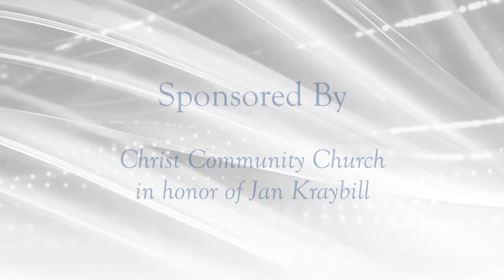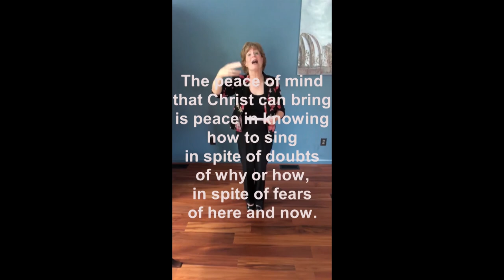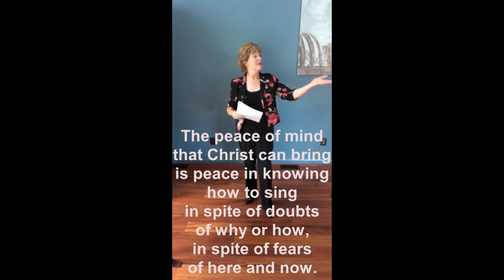Companions on the Journey: An Organist’s Journey from Console to Congregation by Jan Kraybill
Most organists’ training rarely includes skills in song leadership/enlivening beyond the organ console. In today’s richly varied congregational song environment, all church musicians are called to constantly expand their horizons. My journey from a role primarily as an organist to one also comfortable leading singing apart from my instrument has required learning new skills, repertoire, and confidence. I am grateful to The Hymn Society for opportunities to learn from master song enliveners in action; their example and my experience has led to much richer relationships with the congregations I serve. This sectional will include skill-sharing, confidence-building, and practical examples, in hopes of inspiring your journey to ever-expanding roles in the Song, the Singer, the Singing.